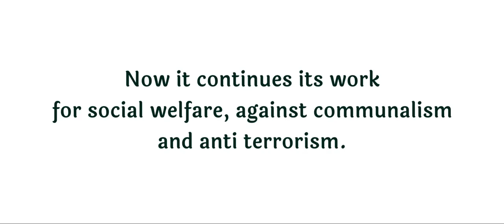Jamiat Ulama i Hind 100 years Centenary Jamiat Ulama i Hind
Jamiat Ulama i Hind 100 years Centenary